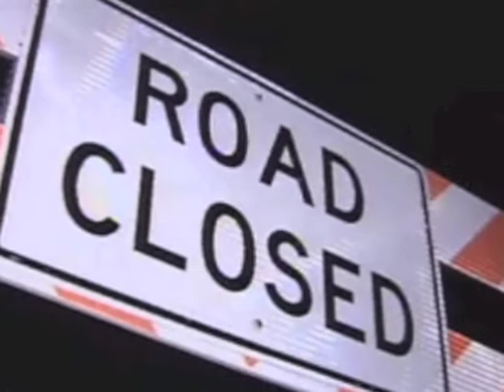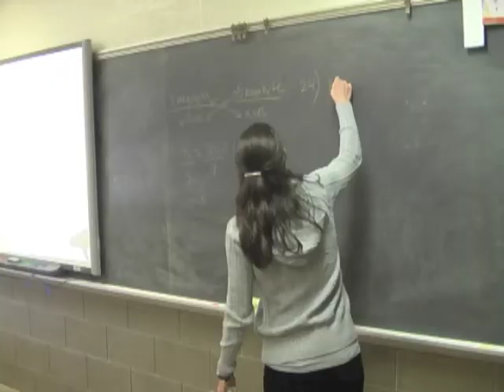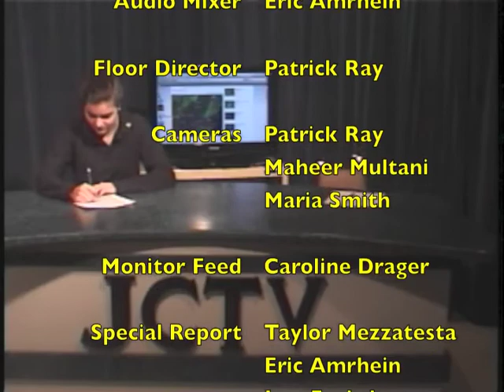JCTV News - March 20, 2014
Even shorthanded, these sophomores do a great job producing a newscast.  Philip steps in to direct, backed up by Emily on video and Eric on audio.  Sam jumps in to anchor plus forecast weather, while Jess anchors and reports on sports.  Patrick takes over as floor director AND operates Camera 1, while Maheer and Maria shoot the other cameras.  Caroline does her usual excellent work feeding images to our on-set monitor.   The newscast includes a Special Report on the snow delays, produced by Eric, Jess, Philip, and Taylor.